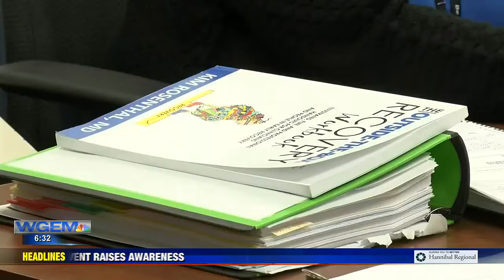New program offers QPS students on-site mental health help